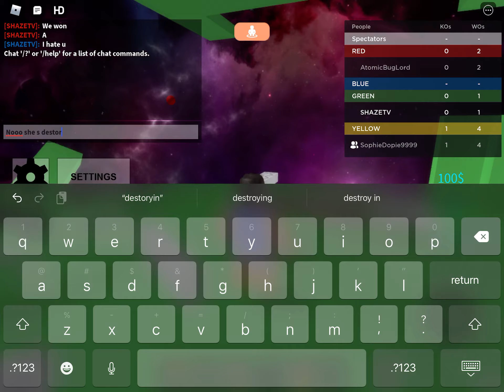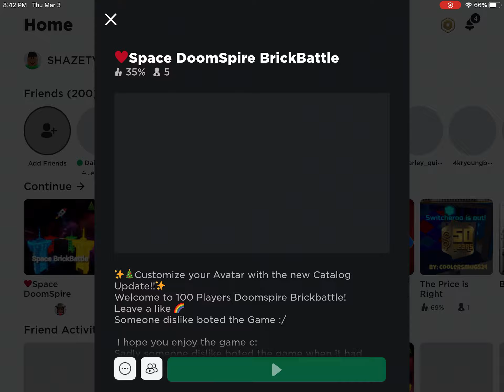Roblox but doomspire space destroyed sis vs bro Roblox